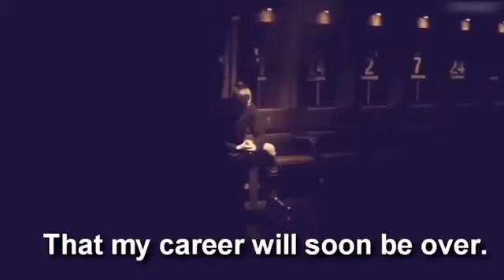Zlatan Ibrahimovic shared this on his social media and wrote " I'm just warming up"- Ibrahimovic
Zlatan Ibrahimovic shared a video of some important moments of his career and wrote"and I'm just warming up". Many thought that ibra would retire after this season but, in this video he said he is not gonna retire soon. He also said that no one believed in him and that's why he believed in himself and with that mentality, he has become the Zlatan Ibrahimovic we know today.